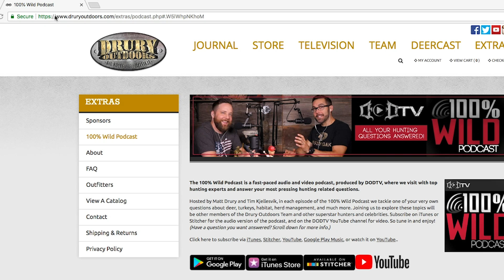Early Season Scent Management & EHD Update With Terry Drury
Things get paranormal when Terry Drury drops by the studio to chat with Matt and Tim this week. The guys visit about EHD news, then Terry talks about his possible UFO abduction story. We come back to Earth as listener Scott asks a question about managing scent while bowhunting the early season.